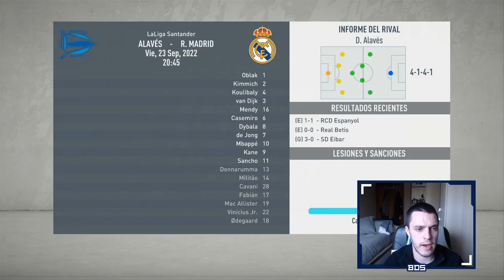FIFA 20 MODO CARRERA | REAL MADRID | UN TRIDENTE LETAL #46